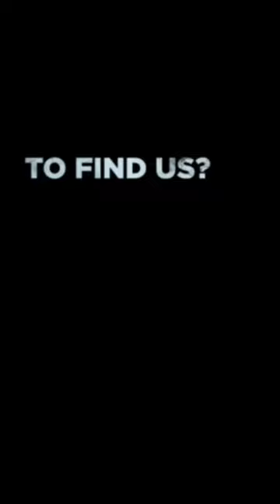Fighter Trailer: Hrithik Roshan & Deepika Padukone Starrer Promises Intense Action#fightertrailer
Fighter Trailer: Hrithik Roshan & Deepika Padukone Starrer Promises Intense Aerial Action

Hrithik Roshan

Deepika Padukone

With just ten days left for Hrithik Roshan and Deepika Padukone's Fighter to hit the big screens, makers released a riveting trailer of the film on January 15. The trailer will take you on an emotional roller coaster ride. You will witness breathtaking aerial action sequences. Also starring Anil Kapoor, the film deals with the lives of IAF officers who are ready to fight for the country against formidable enemies through daring air strikes. The powerful fight sequences and impactful dialogues promise to deliver an intense cinematic experience. This Siddharth Anand directorial will hit the theatres on January 25. Watch the video to know more.

Fighter Trailer

Fighter releasing in cinemas on 25th January worldwide.

Experience it in IMAX 3D.

Film Credits:

Movie: Fighter

Producer: Mamta Anand, Ramon Chibb, Anku Pande, Kevin

Vaz, Ajit Andhare

Director of Photography: Satchith Paulose

Lyrics: Kumaar

Story: Siddharth Anand, Ramon Chibb

Screenplay: Ramon Chibb

Dialogues: Hussain Dalal and Abbas Dalal

Production Designer: Rajat Poddar

Editor: Aarif Shiekh

and Piyush - Shazia

Sound Design: Ganesh Gangadharan and Pritam Das

Action Director: Seayoung Oh, Parvez Shaikh and Sunil

Rodrigues (ROD)

Trailer: Mohit Sajnaney

Visual Promotions: Siddharth S Pande (Feed The Wolf)

Sales & Distribution: Neeraj Goswamy

Synopsis:

Militant activities are going out of control in the Srinagar Valley, so a new and elite unit, Air Dragons, is commissioned by the Air Headquarters. They are now the first responders to any hostile activity. They comprise of the best combat aviators handpicked from across the IAF. FIGHTER is the story of Air Dragons who are willing to give it their all for the nation while going through the highs and lows of their internal and external battles.